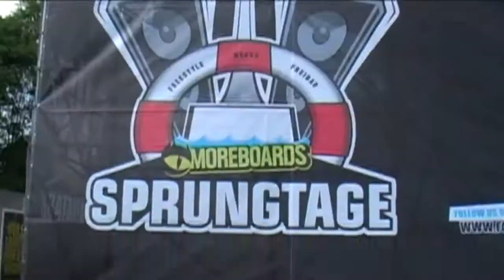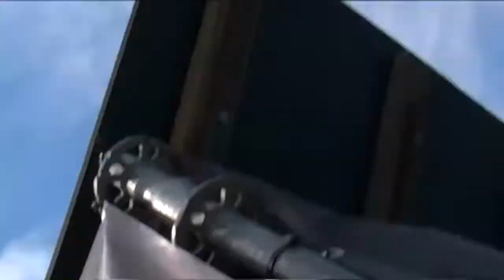Verrückt, Nass, Sexy, einfach Sprungtage!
Was soll man dazu sagen? Bevor Sie das nicht gesehen haben, können Sie unmöglich behaupten Sie hätten schon alles gesehen.
Ein besonderer Dank geht an Georg Hildner für seine tollen Unterwasseraufnahmen.